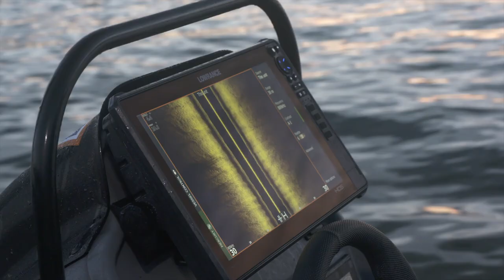How to catch estuary species on soft plastics including Hairtail!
Reel Action Series 9 Episode 14
River lure fishing

Lure fishing has become extremely popular and there’s a huge range to choose from.  Guesty, Wayne and Riley Gordon target a range of river inhabitants including flathead and bream. But the great thing about a day on the water is you never know what’s around the corner and in this case it’s 1.7 metres long chrome plated, with big teeth!